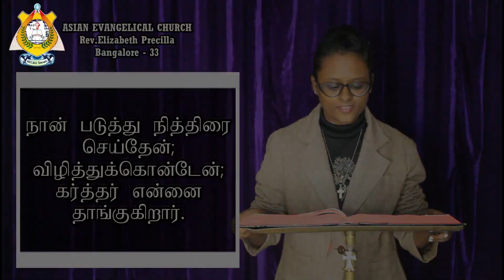THE WORD OF GOD FOR YOU TODAY 22-09-2023 ( TAMIL /ENGLISH) *WE PREACH CHRIST THE KING OF GLORY* AMEN